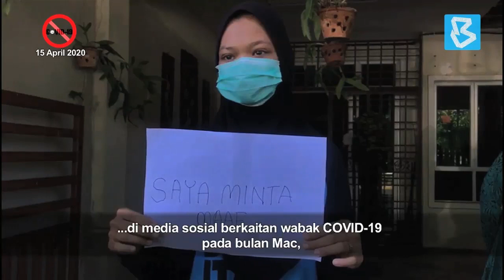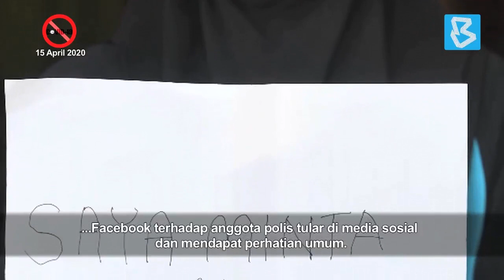PEMBANTU KEDAI HINA POLIS MENYESAL, MOHON MAAF